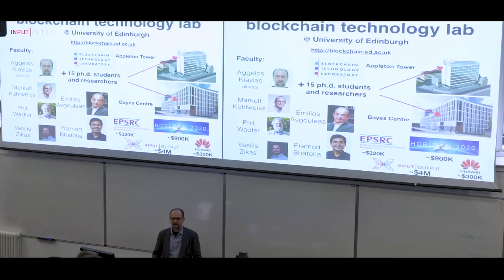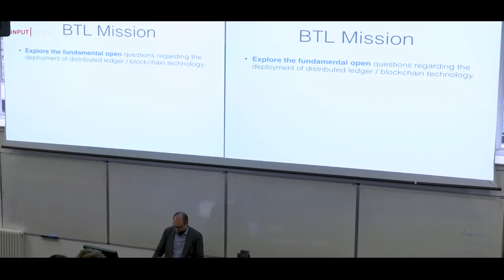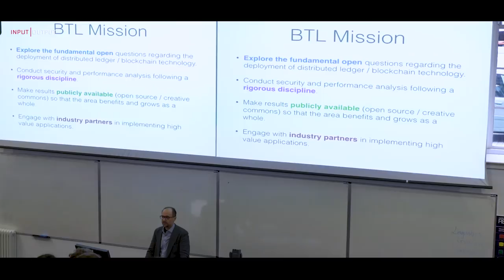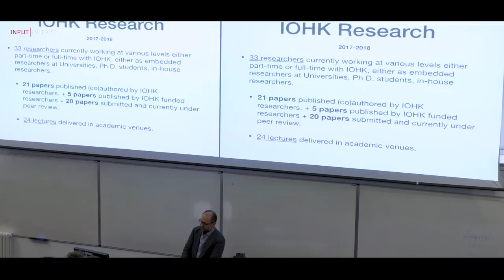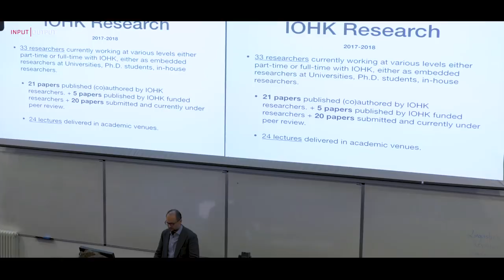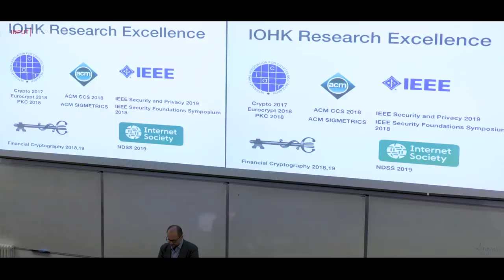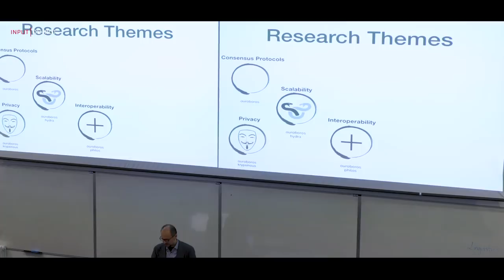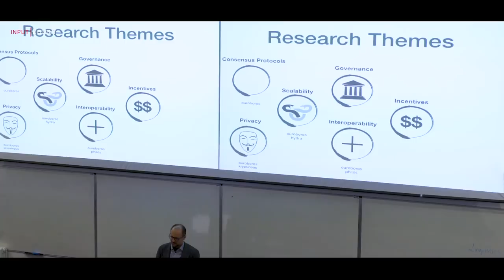IOHK PlutusFest | Aggelos Kiayias Keynote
In this talk, Prof. Aggelos Kiayias gave a keynote introducing the Blockchain Technology Laboratory and IOHK's research department at the inaugural IOHK PlutusFest in Edinburgh.

Get ready for smart contracts on Cardano, the third-generation blockchain and cryptocurrency.

On 11th December 2018, IOHK hosted a public day of presentations and debate with IOHK’s scientists and engineers about Plutus, the programming platform for smart contracts on the Cardano blockchain and Marlowe, the simple smart contracts language for financiers.

The sessions during the event introduced Marlowe, the financial smart contracts language designed to be used by financiers; the Plutus Playground for testing code; and Meadow, a web-based tool that helps create and test Marlowe smart contracts.